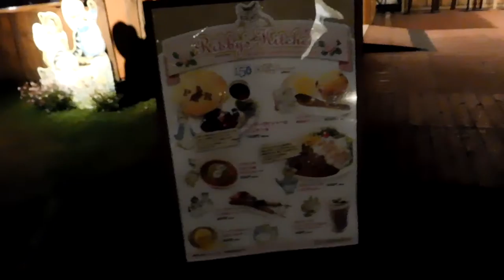DSCN0008恵比寿ガーデンプレイス20160525ピーターラビット